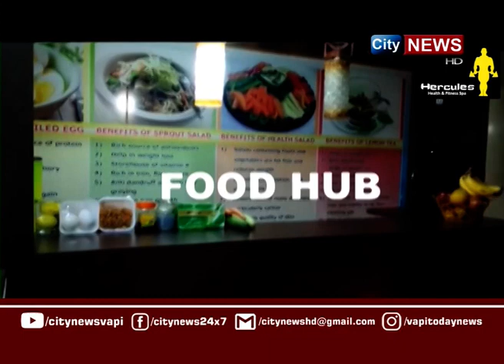CITYNEWS | 24 JUNE 2024